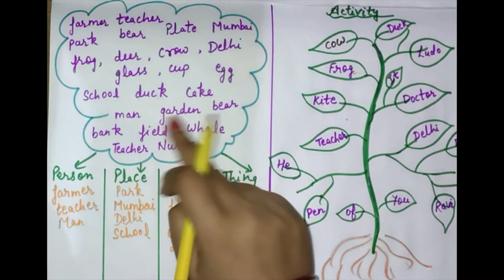What is noun? | Definition of noun | Learn about noun | Noun for kids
About this video: What is noun? | Definition of noun | Learn about noun | Noun for kids
I use shampoo
Face wash